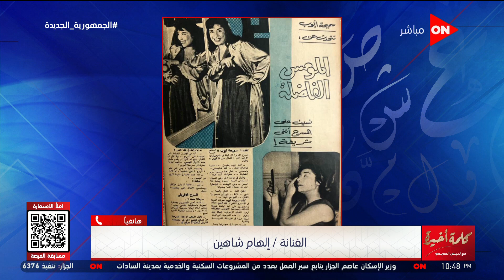أنا عاملة لهم قلق".. إلهام شاهين تتراجع وتتمسك بلفظ مسرحيتها المثيرة للجدل بعد طلب إحاطة حزب النور"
حلقة اليوم 14 نوفمبر 2021 من برنامج  كلمة أخيرة للإعلامية لميس الحديدي وفيها لقاء مع المهندس مصطفي حسين رئيس مجلس معلومات سوق السيارات , رئيس غرفة صناعة الملابس الجاهزة الدكتور محمد عبدالسلام و المهندس باسل شعيرة عضو غرفة التطوير العقاري و
 , مكالمة هاتفية مع  عضو مجلس إدارة البورصة احمد ابو السعد , مكالمة اخري محمد المحامي بالنقض نادر مجر , وايضا مكالمة مع  طلعت عبد السلام مدير عام المكتب الفني لمصلحة الضرائب , و مكالمة اخري مع الكاتب و المحلل السياسي الليبي  كامل المرعاش